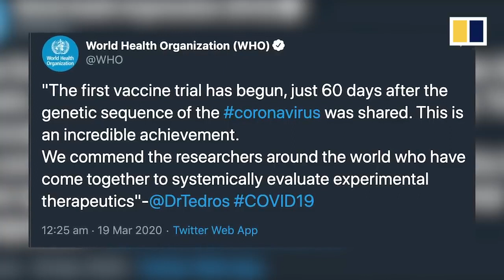Corona virus Italy reports highest jump in deaths as China announces zero new domestic infections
About

People may experience:
Runny nose
Sore throat
Cough
Fever